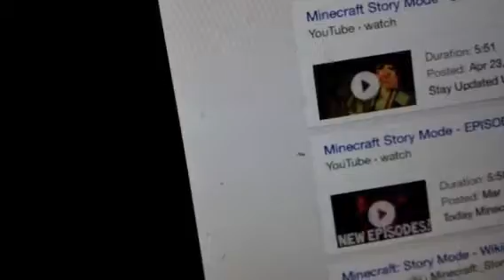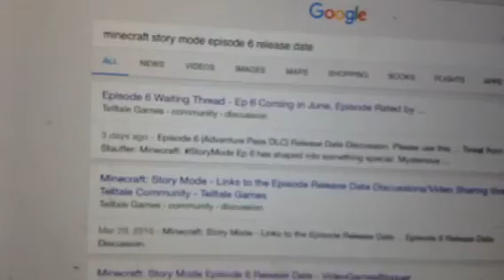Minecraft story mode episode 6 release date confirmed!!!